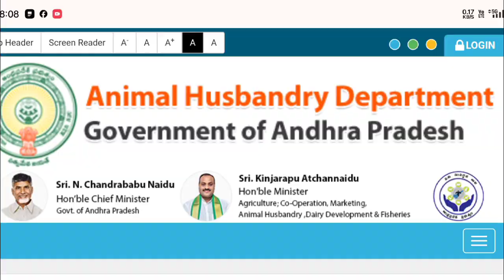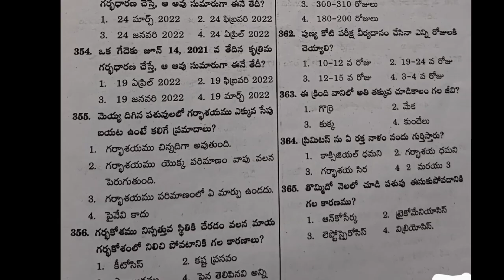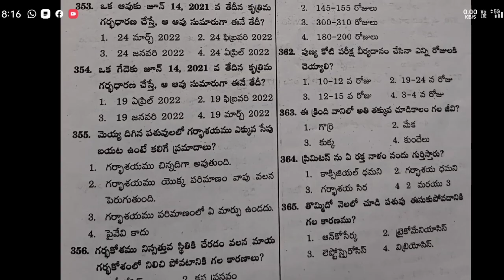ఏపీ యానిమాల్ హస్బెండరీ అసిస్టెంట్ ఉద్యోగాలు 2024 | AP Aha Jobs Latest Update Today 2024 | ap aha job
ఏపీ యానిమాల్ హస్బెండరీ అసిస్టెంట్ ఉద్యోగాలు 2024 | AP Aha Jobs Latest Update Today 2024 | ap aha jobs 2024